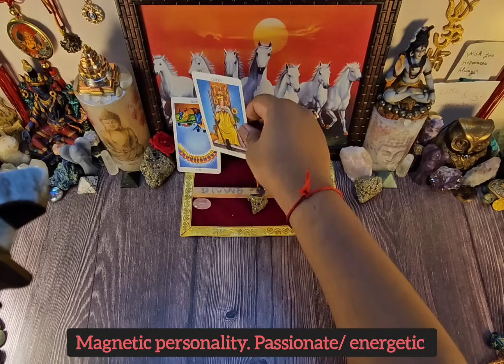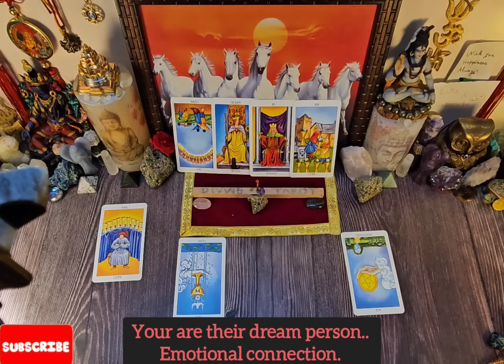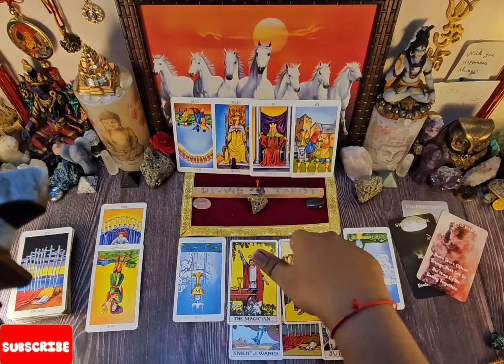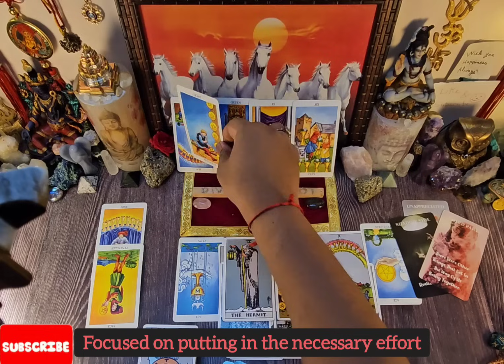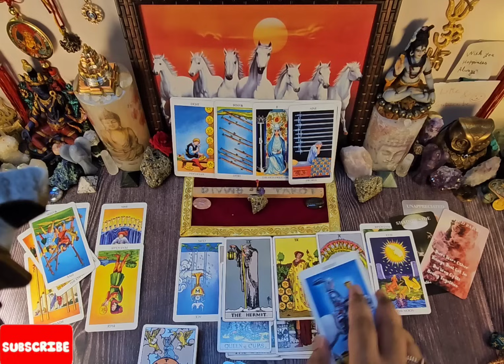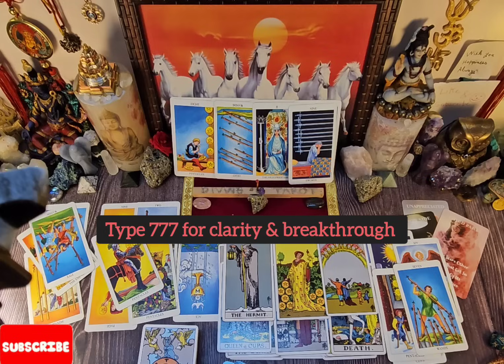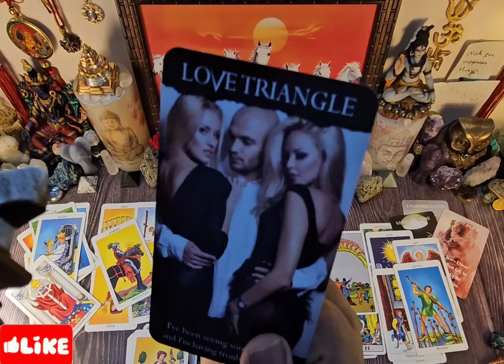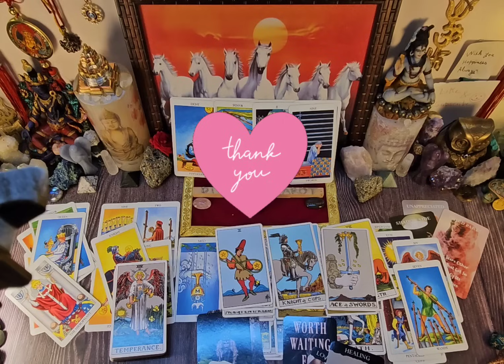"THEY'RE COMING IN WITH A LOT TO SAY! YOU HAVE NO IDEA HOW BAD THEY WANT YOU." ALL SIGNS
ALL SIGNS LOVE COLLECTIVE READING. June ENERGY UPDATE. love tarot reading.

 soulmate/twin flame

soulmate in separation/all signs collective

All zodiac signs who's coming towards you Aries to Libra to pisces SOULMATE/TWINFLAME next 15 days general collective,  Almost personal tarot love reading june 4-30 june 2024 | All signs love reading daily reading

what do they want to say.

INTENTIONS. BLUNT AF MESSAGES

collective reading / Daily tarot reading
🌅For personal reading ⬇️

woh APKE BARE MEIN KYA SOCH RAHE HAI
general collective reading june

you vs them reading feelings & intentions

next 24 hours reading march april

soulmate messages / general collective

twin flame reading for june

love reading next 24 hours/48 hours/72

twin flame june tarot

twin flame energy reading update

Daily reading june 2024 Tarot all signs

tarot predictions june 2024
unki abki/current feelings

in separation 4-15 june 2024 reading

soulmate reading june 2024

Libra june /march 2024 love reading  Libralove tarot reading Libra love tarot reading libratoday  librahoroscope libratarotreading

june 4-15 reading

Libra tarot. Libra reading. Libra june. tarot libra
Sun moon rising ascendant / north node / venus
Libra twinflame tarot reading today

Scorpio june 2024 love reading  Scorpio tarot reading
Scorpio twin flame tarot reading today

Sagittarius june 2024 love reading  Sagittarius tarot reading
Sagittarius twin flame tarot reading
Capricorn june 2024 love reading today

Capricorn tarot reading
Capricorn twin flame reading

Pisces june 2024 love reading Pisces tarot reading
Pisces twin flame reading

Aquarius june 2024 love reading Aquarius tarot reading today
Aquarius twin flame reading

Aries june 2024 love reading
Aries tarot reading today
Aries twinflame reading

Taurus june 2024 love reading
Taurus tarot reading today
Taurus twin flame reading

Gemini june 2024 love reading
Gemini tarot reading today
Gemini twin flame reading

Cancer june 2024 love reading
Cancer tarot reading today
Cancer twin flame reading

Leo june 2024 love reading
soulmate predictions Love astrology
Leo twin flame reading
Leo tarot reading today

Virgo 4-30 june 2024 love reading

what are they hiding from you.
allsigns
How Do They Feel?
allsigns collective
all signs love tarot
allsigns reading
all signs tarot
all signs tarot today
all signs june
all signs current feelings
all signs tarot reading today
allsigns current feelings tarot
all signs current energy check in
all signs current energies
all signs their current feelings for you
ali's tarot all signs current
all signs recent reading